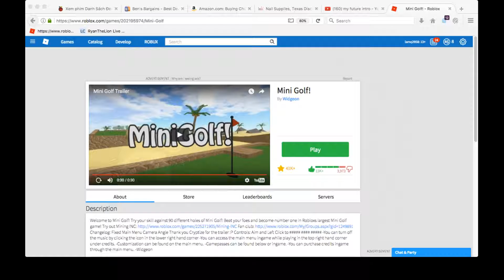playing mini golf|roblox